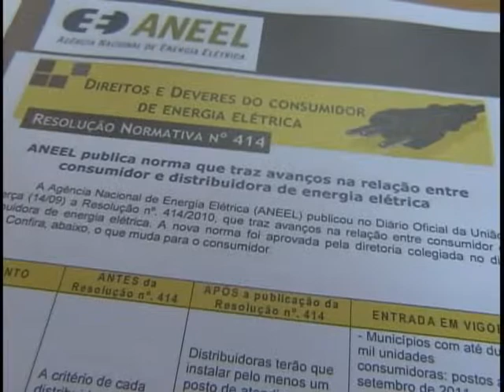Aneel faz recomendações a consumidores que tiveram aparelhos eletro-eletrônicos queimados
Com a chuva aumentam os casos de aparelhos eletro-eletrônicos queimados ou danificados. Saiba agora o que a Aneel - Agência Nacional de Energia Elétrica, recomenda aos consumidores na hora de pedir a indenização dos prejuízos.